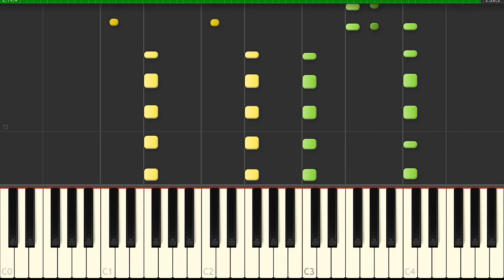Martin Garrix & Mike Shinoda - Waiting For Tomorrow (TUTORIAL)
Here's the tutorial of my Piano arrangement of Martin Garrix and Mike shinoda's upcoming track Waiting for tomorrow.

For free mp3 download-